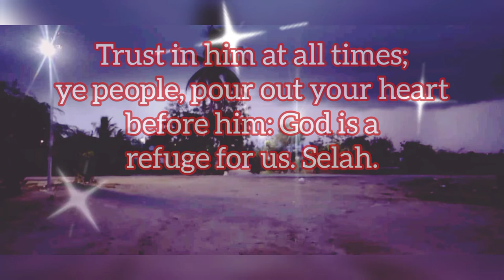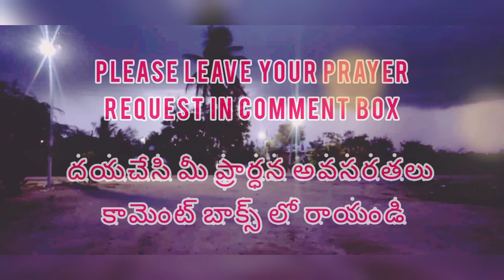దేవుడు మనకు ఆశ్రయము || A J MUZIC || June week 25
🙌 దేవుడు మనకు ఆశ్రయము🙌